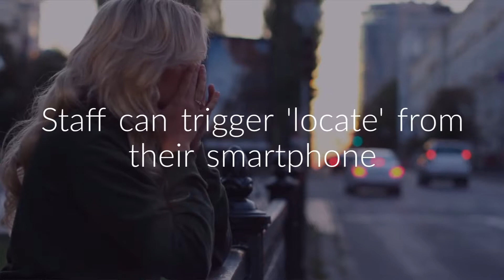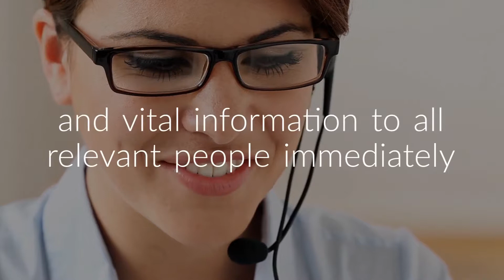Locate: Personal Safety App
Our security app, Locate, turns user’s smartphones into personal safety devices. The cloud-based Alert Response Centre pinpoints the exact location of users, enabling you to monitor and communicate with your team globally.